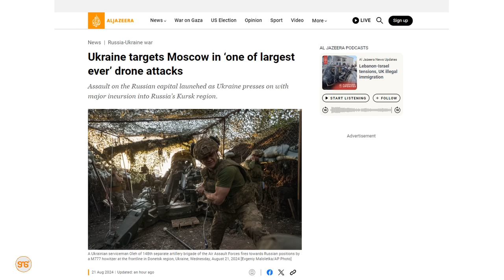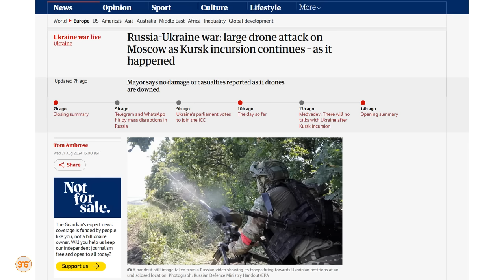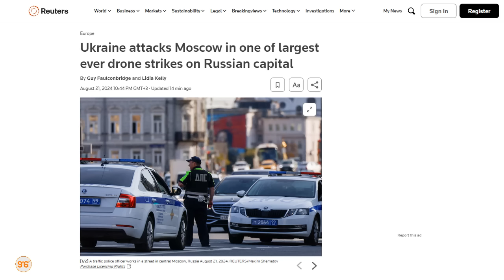Ukraine yaishambulia Moscow katika moja ya mashambulizi makubwa zaidi ya drones kuwahi kutokea huko